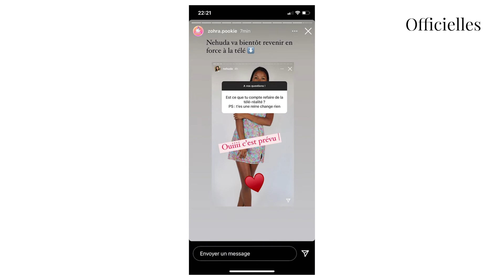Nehuda : elle annonce qu'elle fera bientôt son retour en télé-réalité